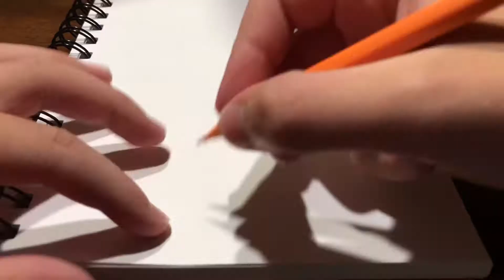Vector the crocodile drawing